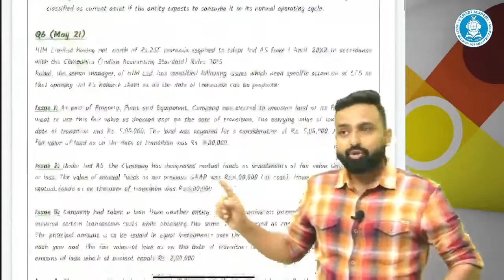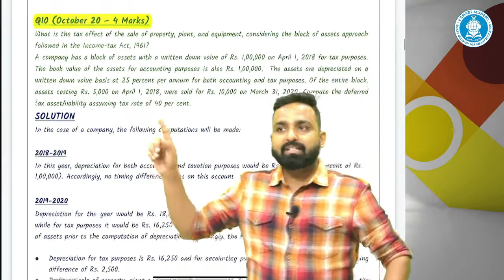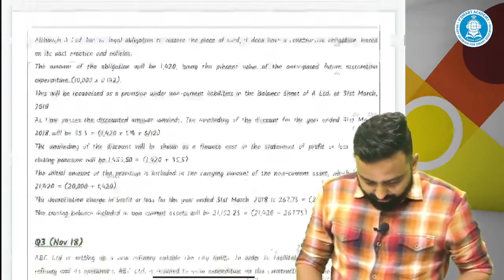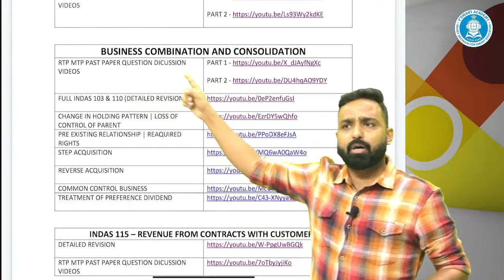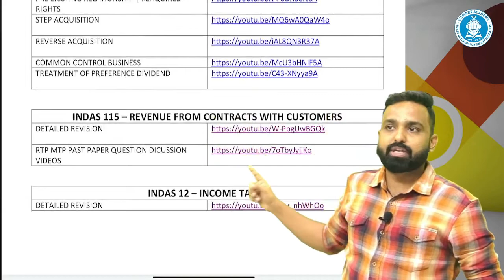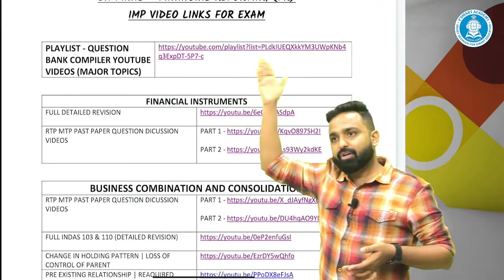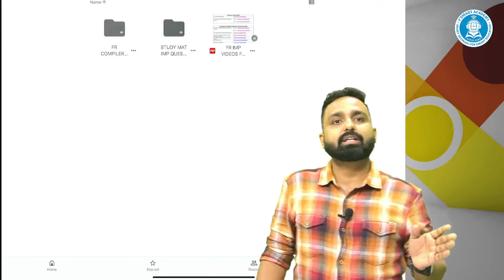CA FINAL FR | ICAI's Most Favourite 170 QUESTIONS | CA Jai Chawla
ICAI's Most Favourite 170 QUESTIONS | अब FR me Exemption पक्का | CA FINAL | CA. Jai Chawla